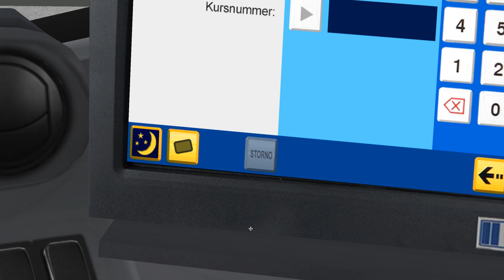Omsi 2. Gladbeck. Full line SB24. Part 1/2. (4K)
Map: Gladbeck
Bus: Gladbeck CityBus Articulated
Line: SB24 (Recklinghausen HBF-DO Mengede BHF-Recklinghausen HBF)
I drived with Logitech G27.